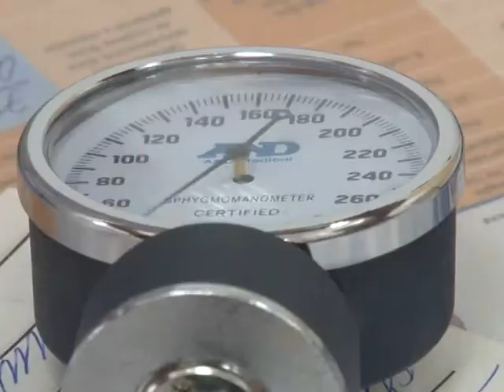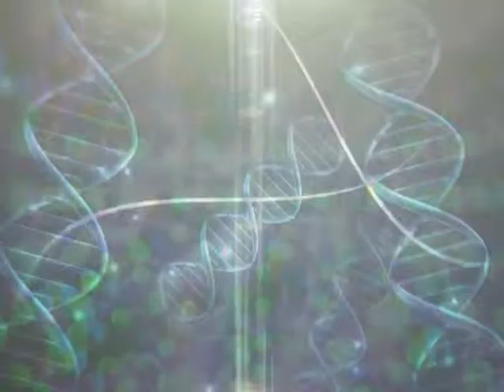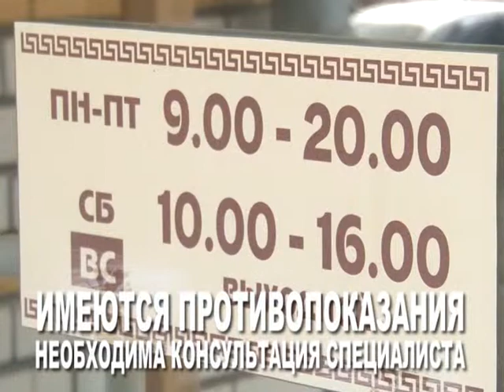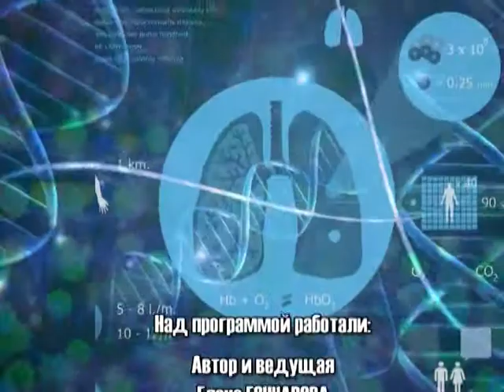Ваш доктор, выпуск №2, телеканал ПС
Что такое антивозрастная медицина? Возможно ли помешать старению и есть ли лекарства, препятствующее старению.
В рубрике «Скажите доктор» врач — терапевт  медицинского центра  «Гиппократ» Ольга Сергеевна Бубенцова ответит на вопросы зрителей.
Эфир на телеканале ПС (АТК, pravdasevera.ru)